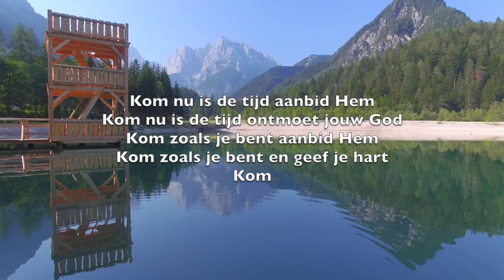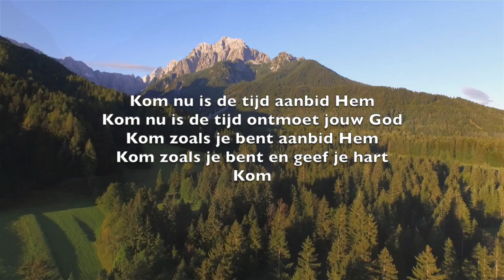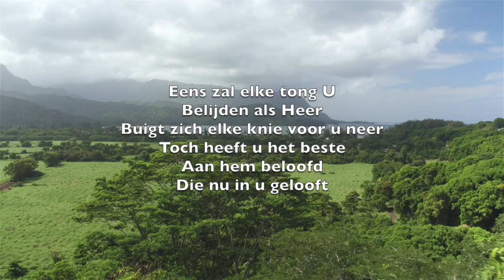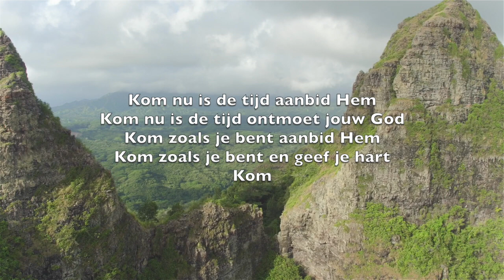Kom Nu Is De Tijd (Come Now Is The Time To Worship) - Karaoke Fluit Instrumental Brian Doerksen V5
To give your heart
Before your God
Come

One day every tongue
Will confess You are God
One day every knee will bow
Still the greatest treasure
Remains for those

Before your God
Come

Willingly we choose
To surrender our lives
Willingly our knees will bow
We gladly choose You now

Before your God
Come…

Kom nu is de tijd aanbid Hem
Kom nu is de tijd ontmoet jouw God
Kom zoals je bent aanbid Hem
Kom zoals je bent en geef je hart
Kom

Eens zal elke tong U
Belijden als Heer
Buigt zich elke knie voor u neer
Toch heeft u het beste
Aan hem beloofd
Die nu in u gelooft

Kom

Kom…